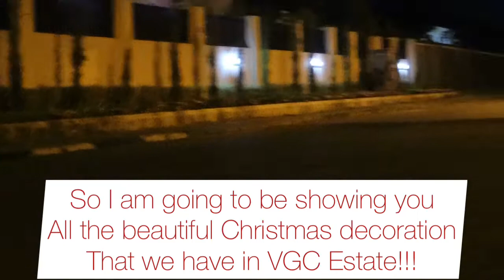VGC ESTATE CHRISTMAS DECORATION TOUR: Christmas Decoration Tour in The Biggest Estate in Lagos!!!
Hey guys, it’s the end of the year and I decided to post this last video for the year. Hope you guys enjoy it!!!.